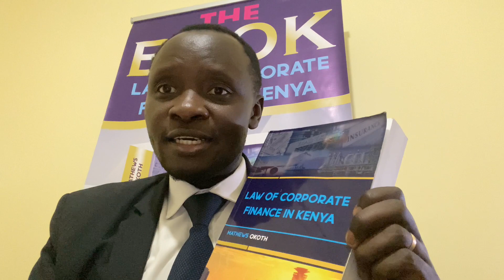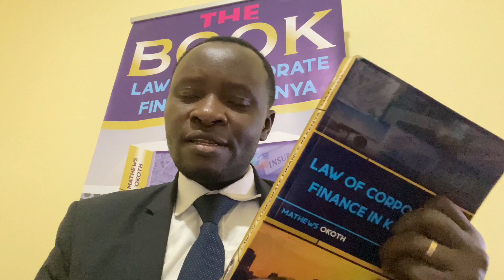Episode 12: Part I - Legal Regime on Foreign Direct Investments in Kenya: Case Study of China Square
In this two part episode of the Corporate Law Tunnel, Mathews Okoth, a practicing advocate in Kenya discusses Part I of the legal regime on foreign direct investments in Kenya, with a special focus on the China Square saga carried in the Daily Nation Newspaper for 28 February 2023, page 10.